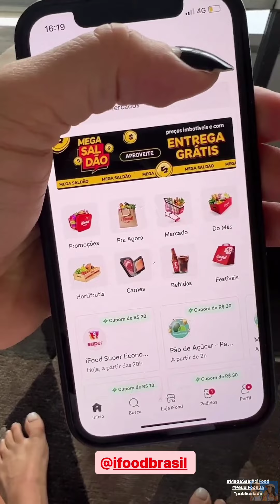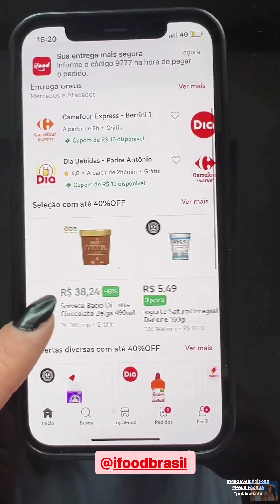RAFA TENTANDO CANTAR MÚSICA DA LUISA SONZA • PREENCHIMENTO DE GLÚTEO |STORIES RAFA UCCMAN